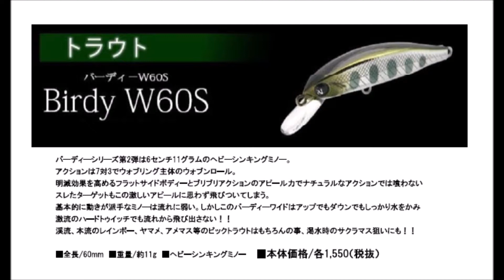サンレアル 「バーディーＷ60Ｓ」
サンレアル「birdy W60S」
2019年3月発売予定